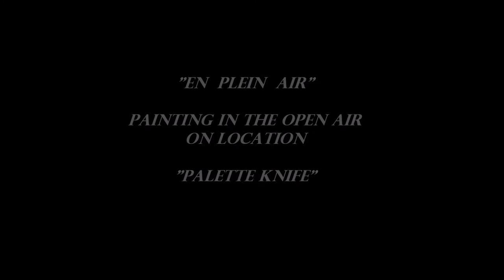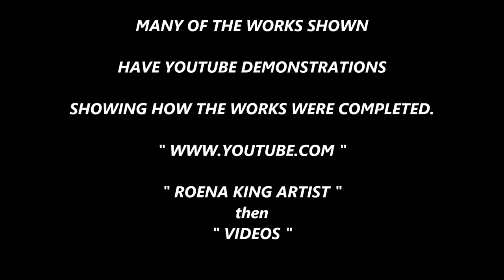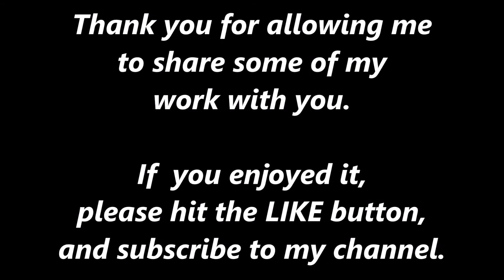ROENA KING ARTIST AJourney in Art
A video of my most recent few years of the paintings I have completed in my Journey in Art. It covers the Flemish method, En Plein Air, one layer method, and graphite works.  I hope you will enjoy my Journey in Art.